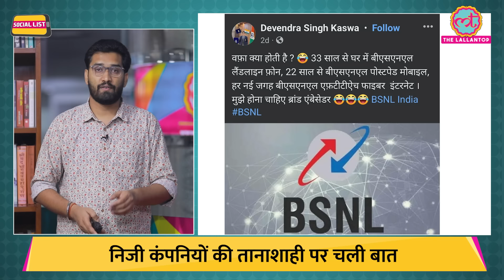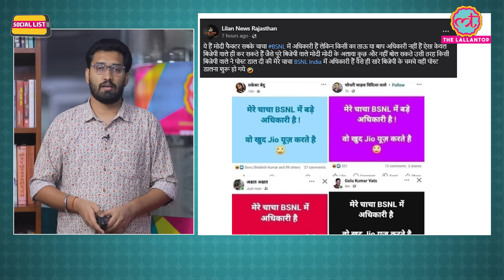BSNL ने लगाया मेला, Poster में Service Providers पर खुलकर साधा निशाना, अब क्या हुआ? | Social List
In this episode of SocialList, Ashish Mishra talks about BSNL. BSNL's support and targeting of other companies have reached a new level. BSNL has started distributing SIMcards at fairs and has taken an aggressive stance on social media regarding their plans. People have started talking about ending whose dictatorship?